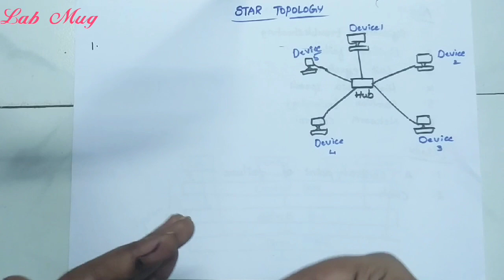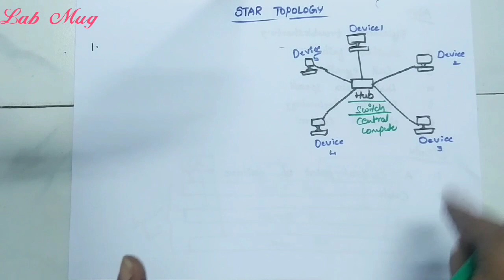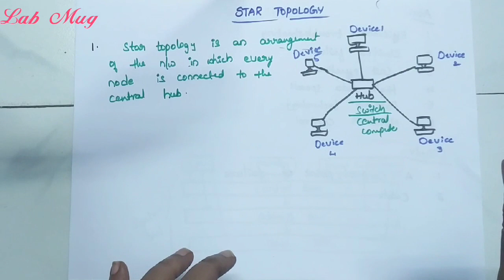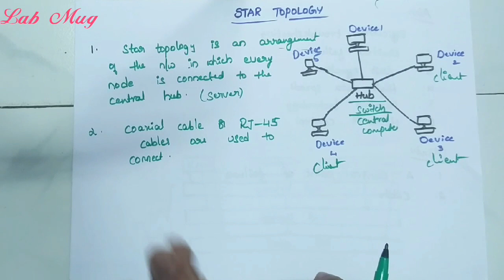Star Topology in Computer Networking|| CN class 11 in Telugu ✓ Rajeswari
different Topologies